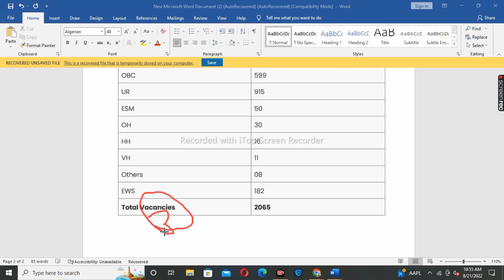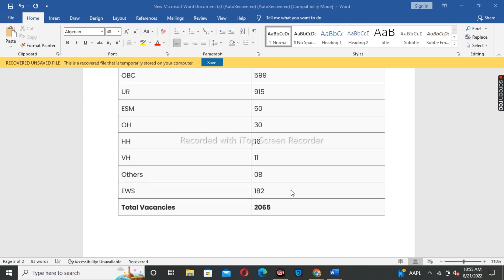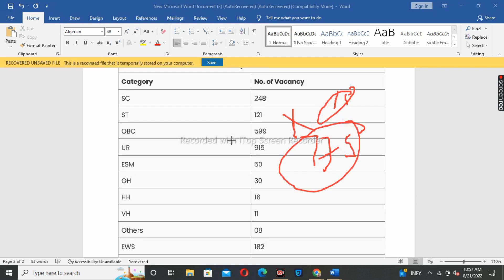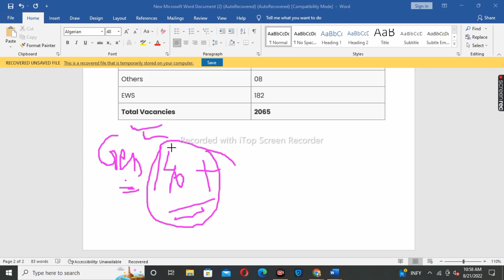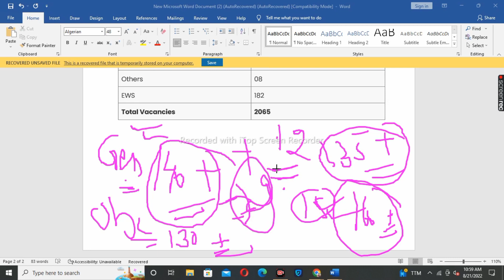बुरा मान लो कट ऑफ यही रहेगा! 😭 ssc phase 10 cut off | ssc phase 10 cut off 2022 after answer key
Topic covered
1.ssc phase 10 cut off
2.ssc phase 10 cut off after answer key
3.SSC Selection Post 10 Answer Key
4.ssc phase 10 cut off analysis
5.ssc phase 10 pharmacist cut off